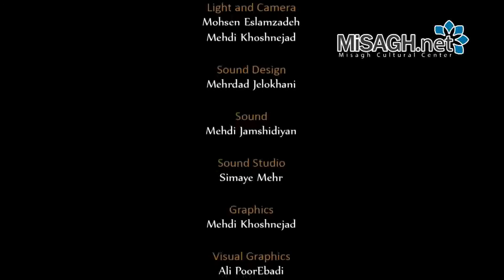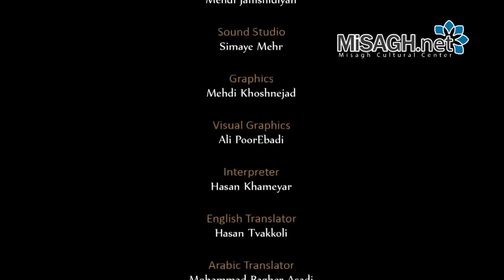Mystries of Abu Salim Prison (Libya).flv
مستند اسرار زندان ابوسلیم (لیبی)
فیلم وثائقي أسرار السجن أبوسلیم

کارگردان: محسن اسلام زاده
Director: Mohsen Eslamzadeh
مخرج: محسن اسلام زاده